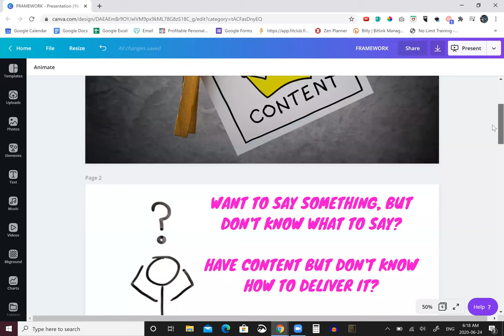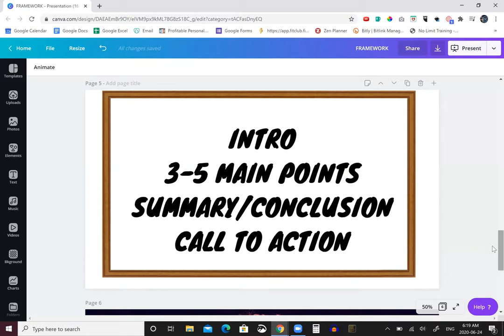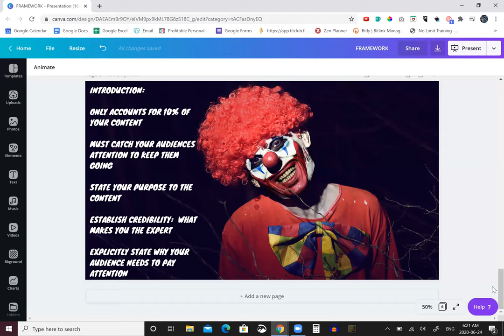Content King - Introduction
Think about all the people you've followed and all the money you've spent on their content or coaching.  Now imagine the tables reversed.  People are now paying you for your content.

Watch this video and learn how.